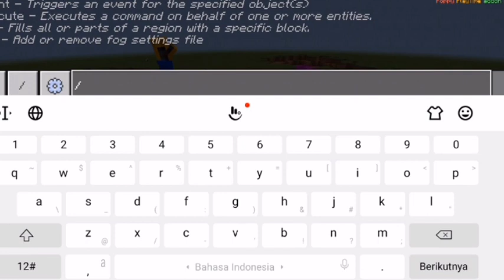Huggy Wuggy Beta 2 | Minecraft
Wassup Guys Welcome Back To The Channel Dan Hari Ini Aku Showcase Addon Huggy Wuggy Beta 2 By Funtime Lefty!!
Tentang Channel:
Wassup Every Body Selamat Datang Di Channel HGHabigu GuV Dan channel Ini Akan Membuat Video Gaming, Reaction Video, Dan Aku Membuat Animation, Jadi Kalau Kalian Suka Channel Yang Kayak Gini Jangan Lupa Subscribe Ke Channel Ini Dan Channel Ini Akan Upload Video Random Jadi Mungkin Aku Upload Video Nya Senin, Rabu, Jumat Dan Yang Lain-Lain Nya Ya Dan Aku Upload Video Pagi Atau, Siang, Atau Sore, Jadi Staytune.